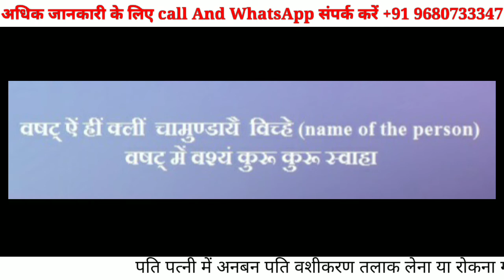दो लोगो को अलग करने का तरीका - प्रेमी या प्रेमिका तलाक़ करवाने का टोटका - 09680733347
नमस्कार दोस्तों

स्वागत है आप सभी का हमारे चैनल Love Mantra Upay  में।

आज हम लेकर आये है आपके लिए दो लोगो को अलग करने का पावरफुल वशीकरण टोटका !!

अगर आप किसी से बेइंतहा प्यार करते है और उन्हें अपना बनाना चाहते है लेकिन वो किसी और के साथ रिश्ते में बंधे हुए है लेकिन उस रिश्ते में खुश नहीं है और वो भी उस रिश्ते से आजाद होकर आपके होना चाहते है तो आपको ये बस ये वशीकरण टोटका आजमाना है और इस चमत्कारिक टोटके के असर से आप देखेंगे कि वो जिस किसी के साथ भी रिश्ते में होंगे उनका वो रिश्ता टूट जायेगा और वो आजाद हो जायेंगे और आप अपनी जिंदगी उनके साथ ख़ुशी ख़ुशी बिता पाएंगे।

ये उपाय तब भी काम करेगा जब आप किसी से बदला लेना चाहते है जैसे की आपकी गर्लफ्रेंड या बॉयफ्रेंड आपको अकेला छोड़कर चले गया है और अब वो किसी और के साथ है और आप अपने प्रेमी या प्रेमिका से बदला लेना चाहते है तो आप बस ये उपाय करे आप जिस भी किसी का रिश्ता तुड़वाना चाहते है वो इस टोटके के प्रभाव से रिश्ते से अलग हो जायेंगे।

We are here again with a new exciting video that can help you in your relationship problems. We will help you in most genuine way possible. If you are suffering from love or marriage problem in your life or you want to control someone through vashikaran totke then also you can let us know. Also, don’t forget to follow our channel to get timely updates.

Also, view our website to know more about vashikaran totka and remedies for love matter.